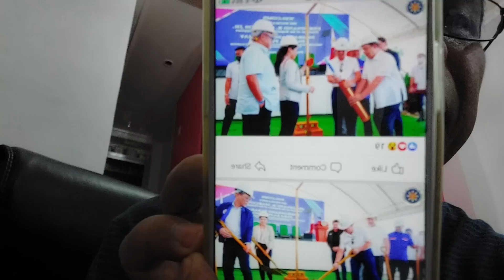WOW!!! Napaka ambisyoso nitong housing project ng pangulong BBM!